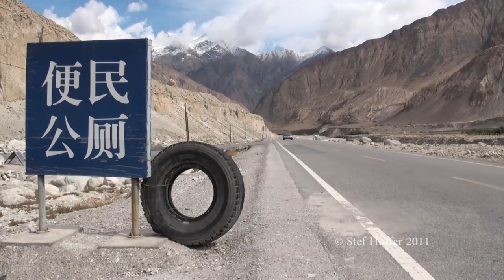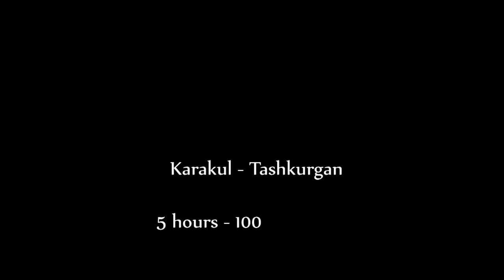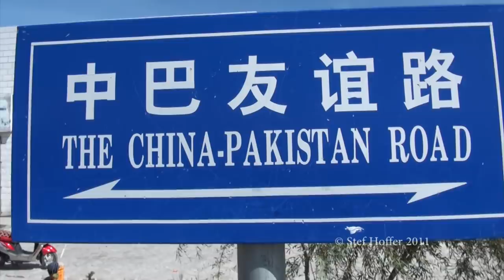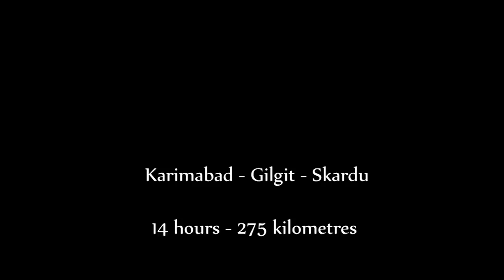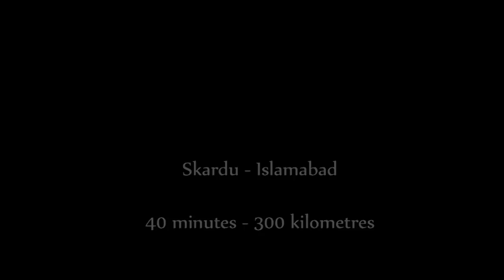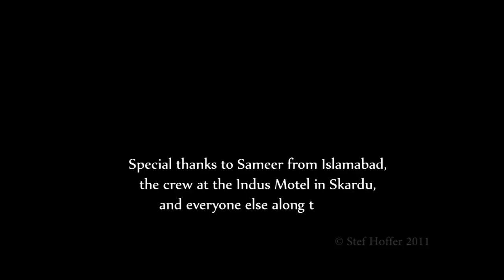The Karakoram Highway - from China to Pakistan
The Karakoram Highway (KKH) runs from Kashgar in Western China to Islamabad in Pakistan, and isn't so much a highway as a 'high road'. It took a stunning 20 years to finish the road, and even today it continues to suffer from extreme weather and environmental disasters.

The KKH runs through the highest concentration of soaring mountain peaks and raging rivers in the world, and is generally considered to be among the most spectacular areas on our planet. Traveling here isn't for the faint hearted, although transportation has improved significantly in the past decades.

In October 2010 I had the chance to travel the Karakoram Highway. Although Pakistan had suffered its worst floods in recent history the same year, most parts of the road were still intact. Nevertheless, traveling the road proved a massive challenge and also a great adventure. As these events had scared off many tourists and travelers, I found myself among locals for nearly all of the time.